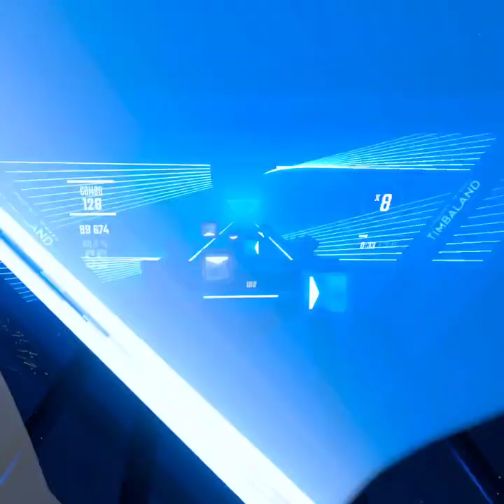Even even even more Beatsaber pt1